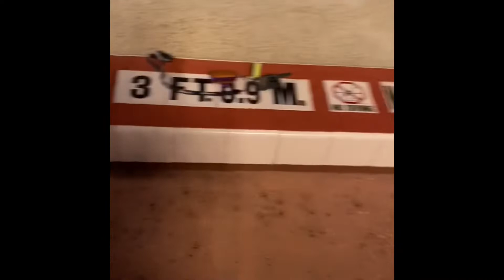Service dog in pool area at Disney￼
We decided to hit the pool and, as we know, dogs cannot go in the pool, totally understandable. So he just chilled and was on guard duty.